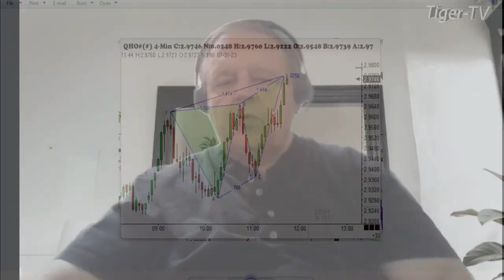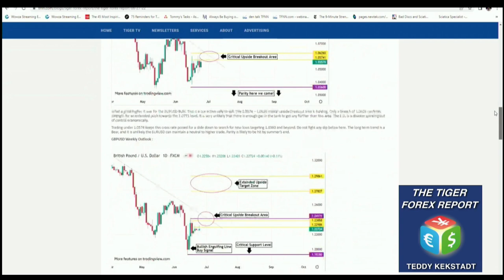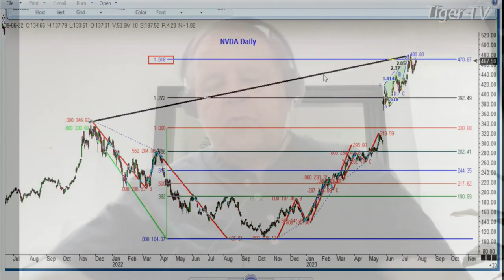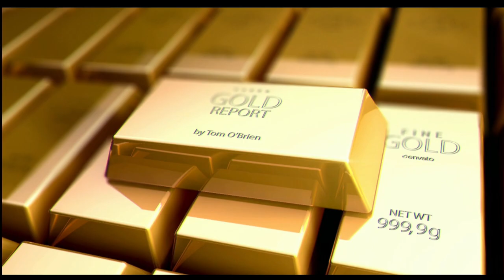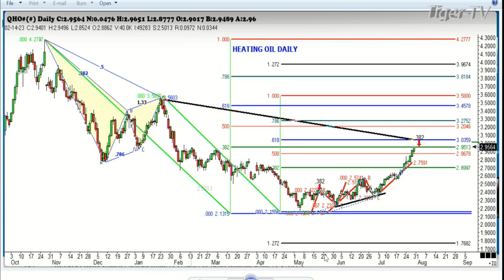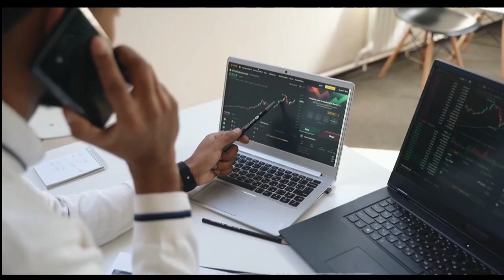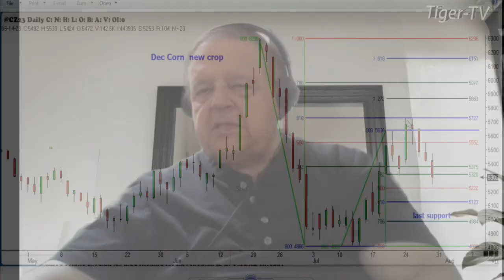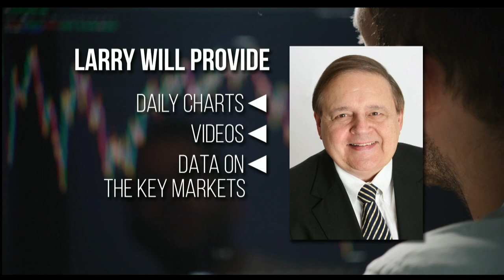July 31st, Trade What You See with Larry Pesavento on TFNN - 2023